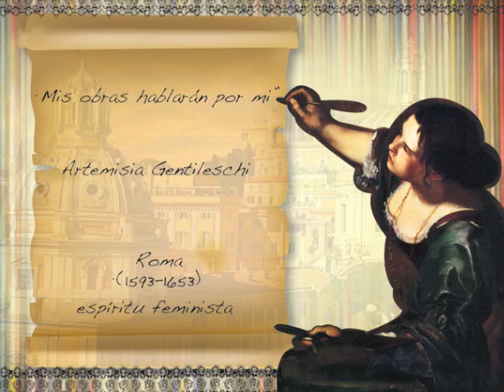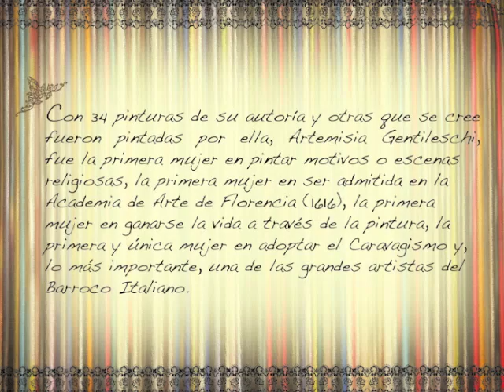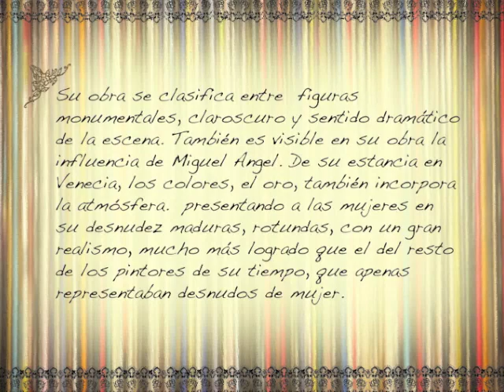Artemisia Gentileschi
Artemisia nació en Roma, ella hace parte de los artistas del Barroco italiano, fue la primera mujer que estudio y vivió de la pintura.